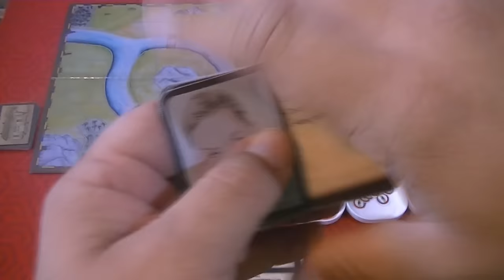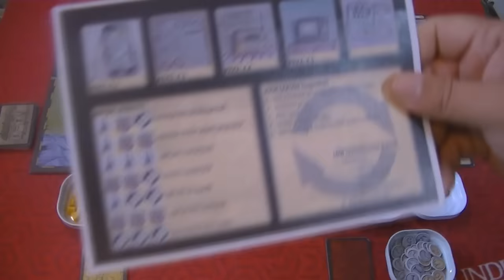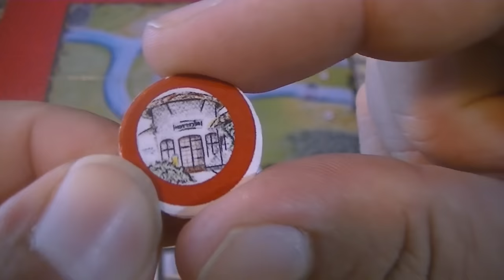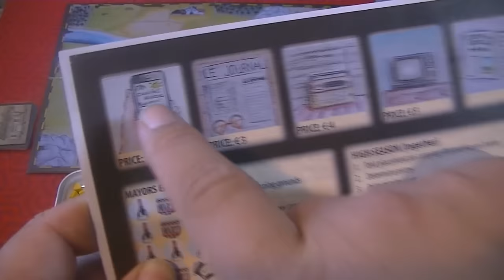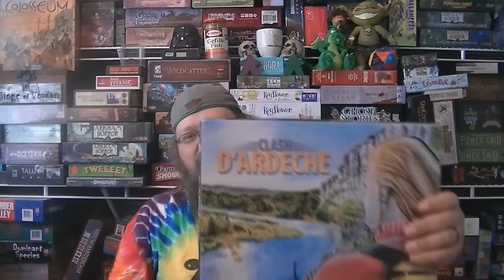Clash d'Ardèche Review